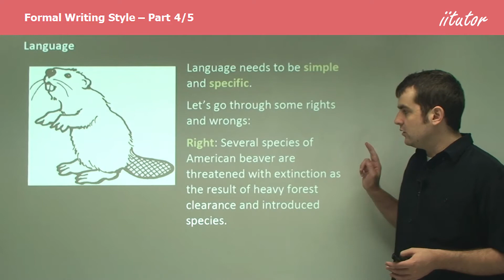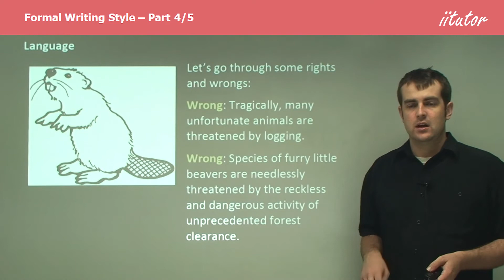💯 √ Formal Writing Style #4/5 | Language | Essay Writing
Language
Language needs to be simple and specific. Let’s go through some rights and wrongs:
Right: Several species of American beaver are threatened with extinction as the result of heavy forest clearance and introduced species.

Let’s go through some rights and wrongs:
Wrong: Tragically, many unfortunate animals are threatened by logging.
Wrong: Species of furry little beavers are needlessly threatened by the reckless and dangerous activity of unprecedented forest clearance.
Wrong: Beavers are dying because of people.